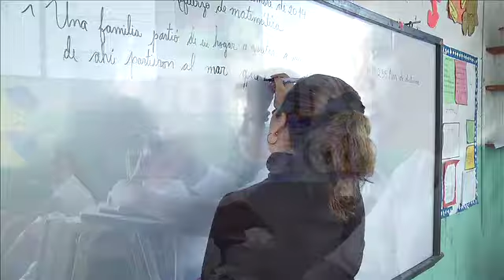Muro en Centro Escolar San Cistobal ubicado en la Cima IV S S puede colapsar en cualquier momento